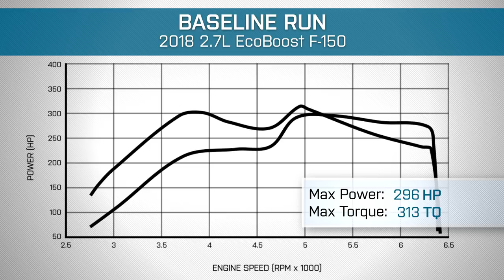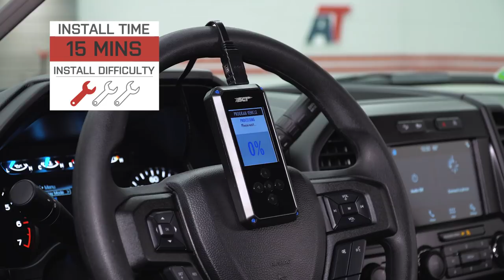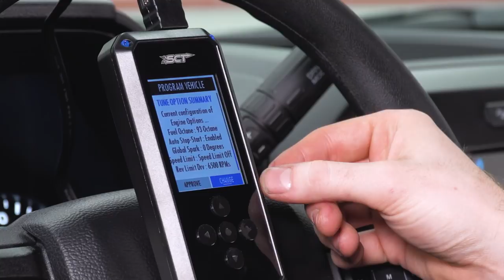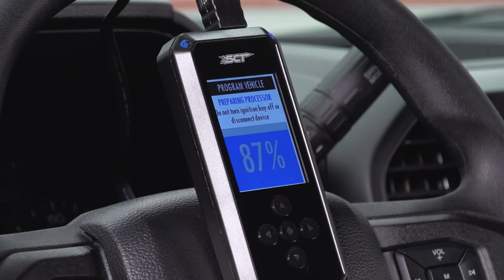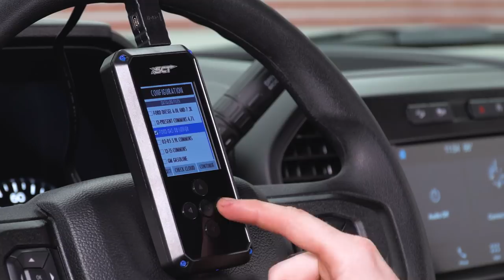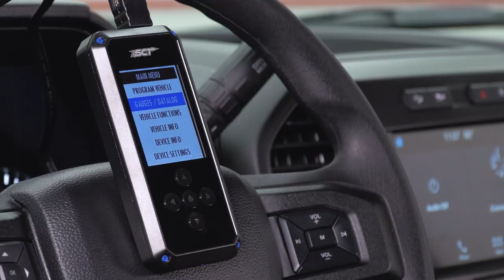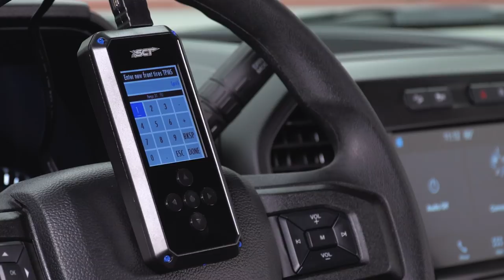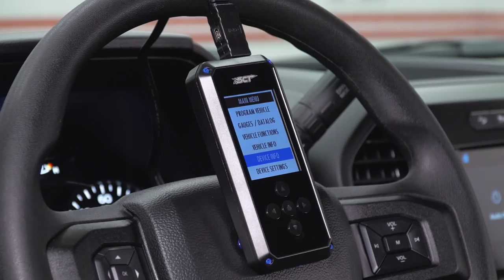2015-2019 F-150 SCT BDX Tuner 2.7L EcoBoost Review & Dyno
Drastically increase the performance on your EcoBoost with this SCT BDX Tuner. This will offer a number of different benefits along with optimizing your performance including clearing trouble codes, data logging, and being able to connect to Wifi.

Item T22G15-27
MPN# 40490

AmericanTrucks.com is your home for everything Ford F150! We offer the top mods, price-matching, and have a team of the best Ford truck experts around.